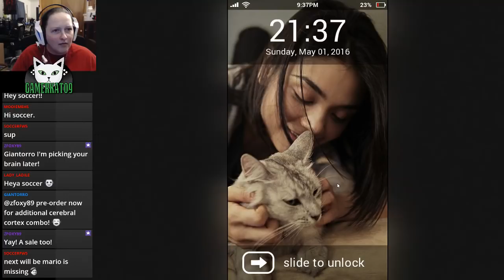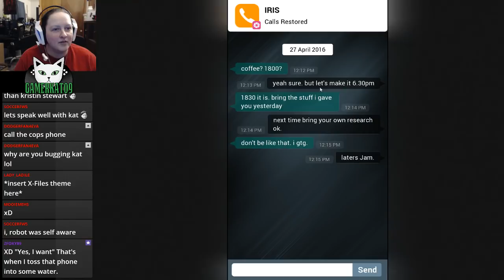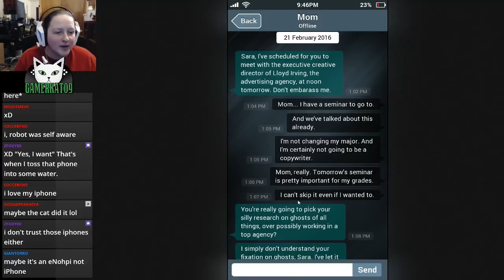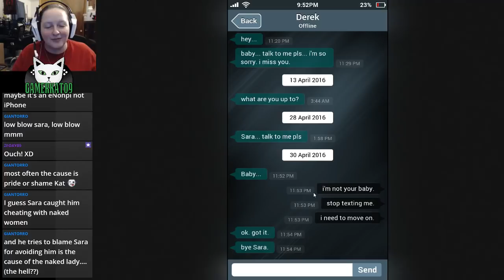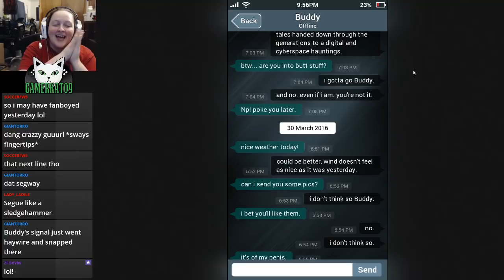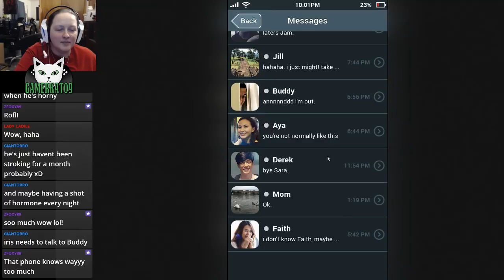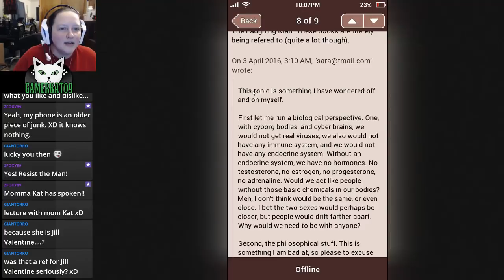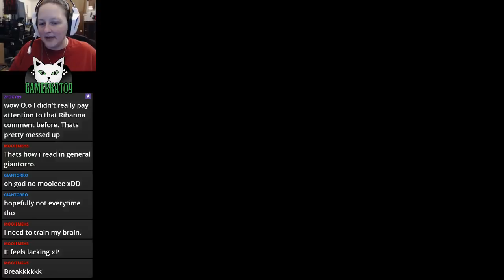(P1) Let's Play - Sara Is Missing [BLIND] - We Found Someone's Phone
What would you do if somebody's cell phone mysteriously showed up on your doorstep??. Go through it OF COURSE! And watch their videos and be invested into possibly saving someone's life. DUH!